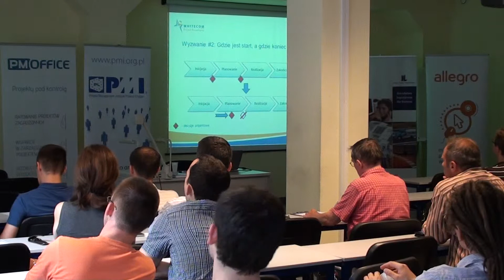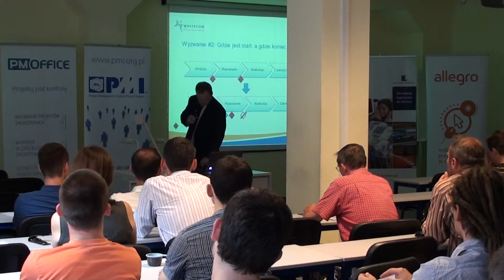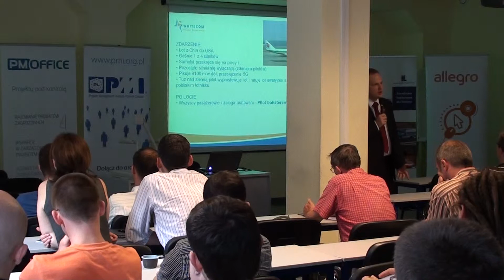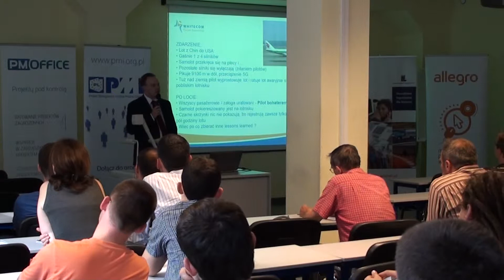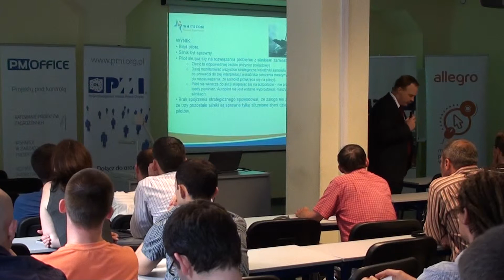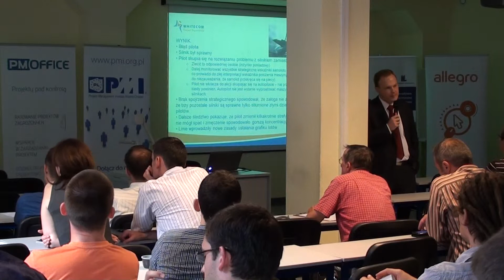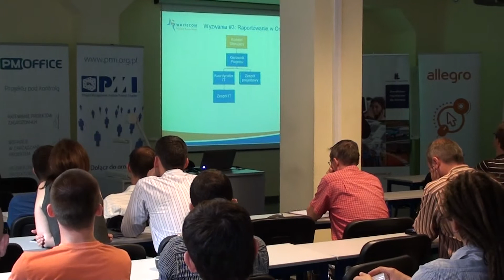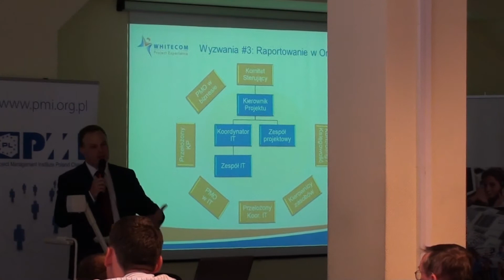2/4 Zintegrowane zarządzanie projektami w organizacji. PMI Poznań, 08/2011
Seminarium PMI Poland Chapter Poznań Branch, sierpień 2011 r.

Prowadzący: Maciej Bodych

Opis wykładu:

Bolączką wielu organizacji jest budowanie zarządzania projektami z punktu widzenia jednego działu. Firmy stoją również przed wyzwaniem różnego poziomu dojrzałości projektowej w wielu jednostkach. W takim razie jak powinna wyglądać organizacją chcąca zarządzać projektami na skalę całej firmy? Jaką rolę powinno przyjąć biuro projektów i gdzie powinno być umiejscowione? Jak zarządzać portfelem projektów? I w końcu jak budować kulturę projektową przy różnym postrzeganiu projektów przez Kierownika ze strony biznesu i Kierownika ze strony IT? Odpowiedź na wyżej wymienione pytania zostaną przedstawione na podstawie studium przypadków z polskich firm m.in. z sektora finansowego, telekomunikacyjnego i IT.